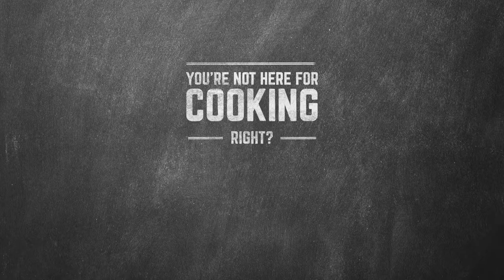Cooking With Cholula: Tacos with a Twist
We UncapRealFlavor and make tacotuesday the best day of the week.